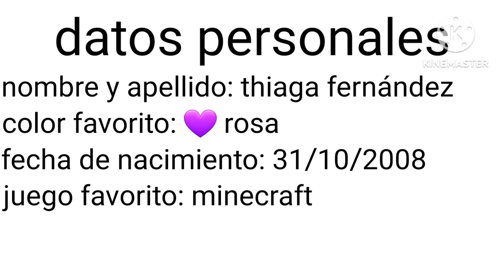Datos Personales 2